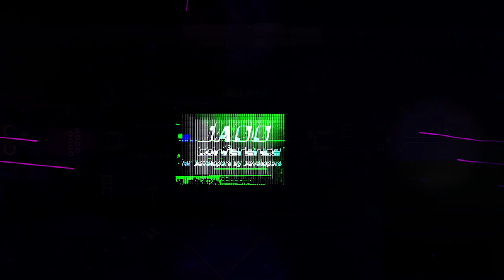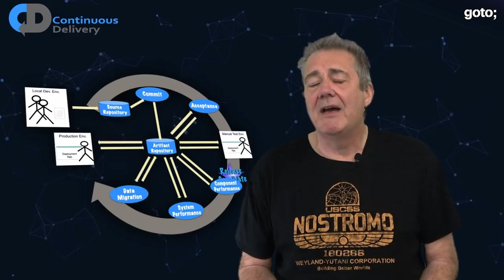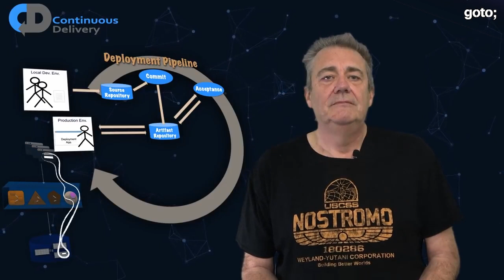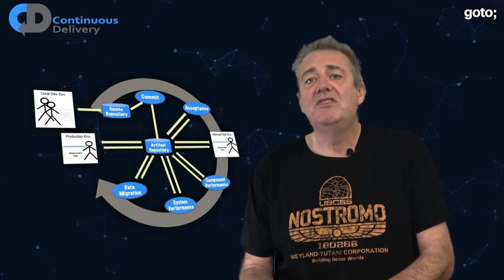How to Start a New Software Project • Dave Farley • GOTO 2023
We’re so pleased to having teamed up with Dave Farley, author of “Continuous Delivery” and frequent GOTO Conferences speaker, for a monthly video series featuring ideas about continuous delivery, DevOps, test-driven development, BDD, software engineering and software development in general.

Find plenty more from Dave on his @ModernSoftwareEngineeringYT channel.

ABSTRACT
What's the best way to start a new software project? This is about more than only software project management or even software development. Starting a new project is exciting and scary at the same time. So if you are a software project manager, team leader, or software developer starting something new, here is some advice for you.

Software development is difficult to get right; so how do we start in a way that improves our chances of success? We need to organise ourselves and our work effectively, pick the right tools for the job, create code that is easy to work on and does what our users and customers need it to. We need to adopt a software engineering approach and an agile philosophy that allows us to do good work efficiently. Ultimately we need to figure out early if our ideas are any good and if they are useful and meaningful to the users of our system.

In this episode Dave Farley explores some of the best ways to start a software project to give you a better chance of success from the start and to steer us away from creating tomorrow's legacy systems today.